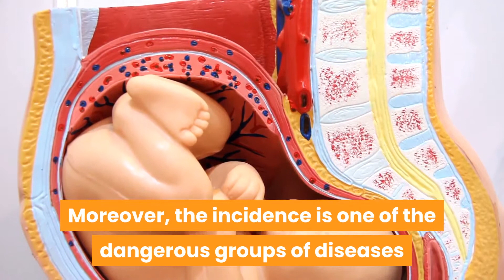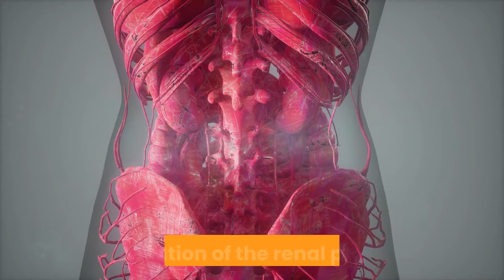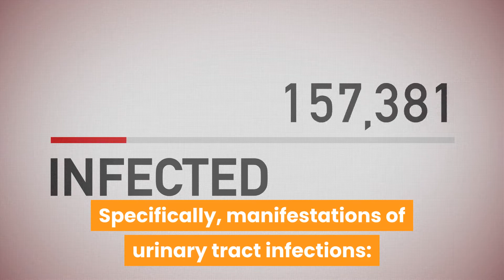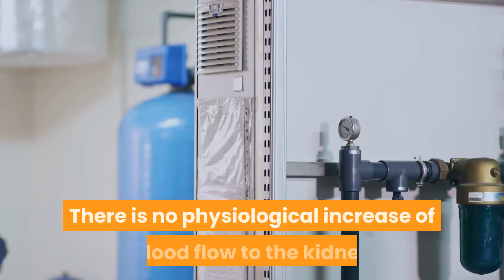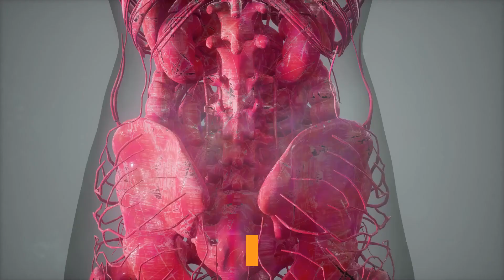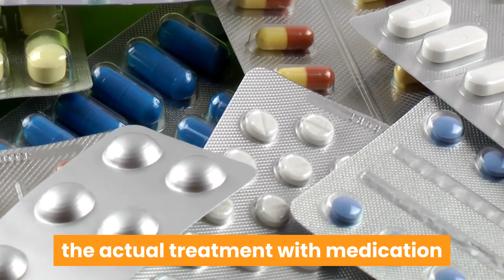Kidney disease and pregnancy - Can kidney disease affect pregnancy? | 247nht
Kidney disease and pregnancy - Can kidney disease affect pregnancy? - What causes kidney problems during pregnancy? - Things to know | 247nht.com - 247nht

Can kidney disease affect pregnancy?
Can a baby be born with kidney disease?
Can a pregnant woman get a kidney stone?
Can you have a baby with kidney disease?
Can you have a baby with stage 4 kidney disease?
Can you have a healthy pregnancy with kidney disease?
How to manage chronic kidney disease in pregnancy?
Is it possible to get a kidney infection during pregnancy?
What are the effects of chronic kidney disease on pregnancy?
What are the signs of kidney problems during pregnancy?
What causes kidney problems during pregnancy?
What is a renal disorder in pregnancy?
What to do for nephrotic syndrome in pregnancy?
What to do if you have kidney disease during pregnancy?

About 2 to 3% of pregnant women have kidney disease.

Meanwhile, 40% to 50% of those who get glomerulonephritis during pregnancy.

Moreover, the incidence is one of the dangerous groups of diseases that directly affect the health of both mother and fetus.

The relationship between kidney disease and pregnancy

During pregnancy, the woman has profound changes in physiology and health, most clearly in the urinary system.

At this time, kidney diseases are easy to develop.

1. Changes in the urinary tract and kidneys during pregnancy

2. Hemodynamic changes in the kidney during pregnancy

3. The effects of pregnancy on kidney and urinary tract diseases

Because of the decrease in tone and dilatation of the urinary tract, accounting for 5-10%.

Common types of bacteria, such as E.Coli, Proteus, Klebsiella, Enterococus …

In addition, in fetal fetal malnutrition, stillbirth, premature birth.

7 Days To Drink Less Online Alcohol Reduction Program